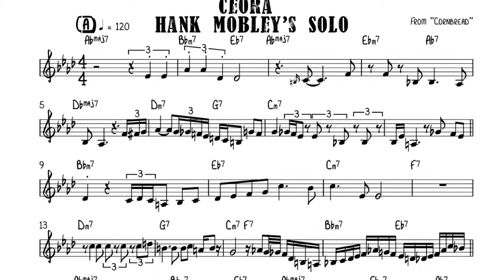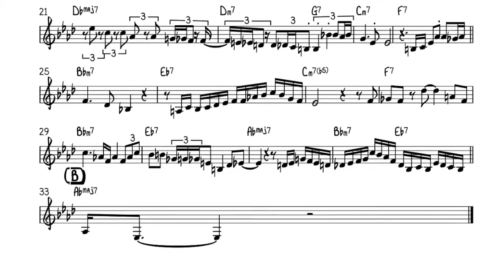Ceora. Hank Mobley's (C) Solo transcription.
From the Album “Cornbread”(1967)
Herbie Hancok- piano
Larry Ridley - bass

Transcription by Kai Ichikawa.